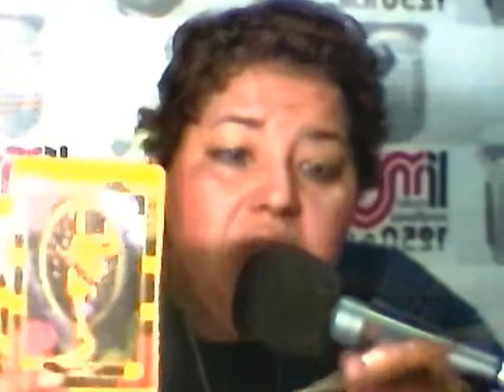MIRIAZY VIDENTE PREDICCCIONES NOVIEMBRE NRO.2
MIRIAZY VIDENTE, LINCENCIADA EN PARAPSICOLOGIA. ASTROLOGA,NUMEROLOGA, LEO UNA GRAN VARIEDAD DE TAROT.
YO VEO , SIENTO, PERSIVO, OIGO ... .
 YO HAGO LECTURA DE 60 MINUTOS Y DE 30 MINUTOS.
HAGO EL INFORME COMPLETO DE MEZADA, ES LO MEJOR Y MAS EXACTO Y COMPLETO Y ES PARA CASOS DIFICILES ...ES PURA VIDENCIA, VIZUALIZACION E INVOCACION...
Y DE AHI SI TIENES ALGUN INCOVENIENTES CON MIS RITUALES AFROCUBANO-MEXICANOS-PERUANO-EUROPEO...TE AYUDARE DE LA MEJOR FORMA CORRECTA Y PERFECTA.
ME PUEDES UBICAR A NIVEL MUNDIAL AL TELEFONO
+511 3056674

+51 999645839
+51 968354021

FACEBOOK ACTUAL
Miriam Margot Yarleque Hurtado
Miriam Yarleque